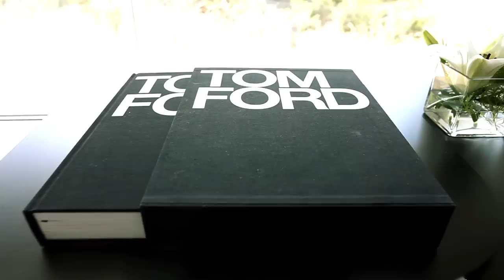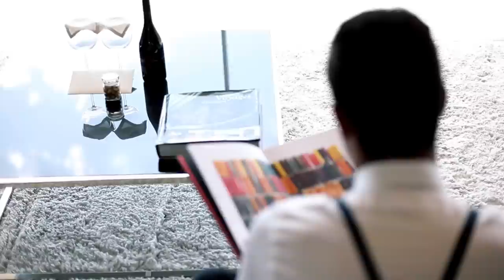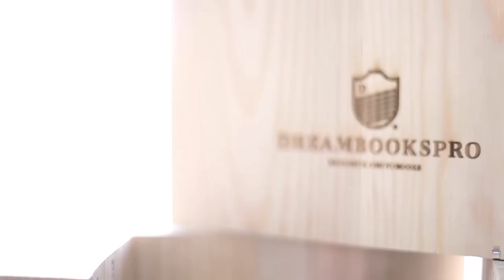Workshop Wedding Photography_Bespoke/ By nelsonmarques photography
Quinta de Lemos 8-10 september 2014